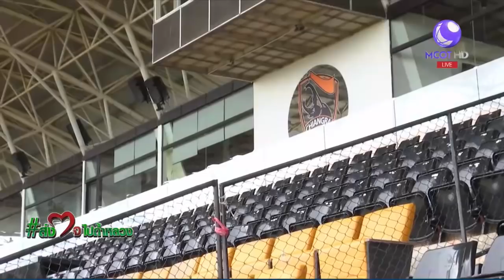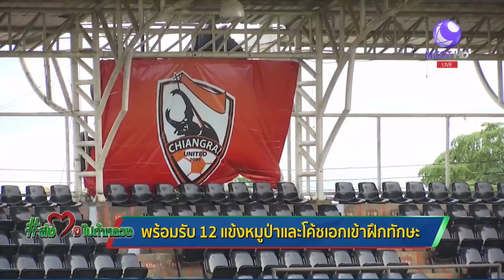สิงห์ เชียงราย ยูไนเต็ด พร้อมเติมเต็มความฝันทีมหมูป่า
สโมสรสิงห์ เชียงราย ยูไนเต็ด พร้อมเติมเต็มความฝันของน้องๆ ทีมหมูป่า อะคาเดมี ให้เป็นจริง โดยเฉพาะการเป็นนักเตะอาชีพ คลิก